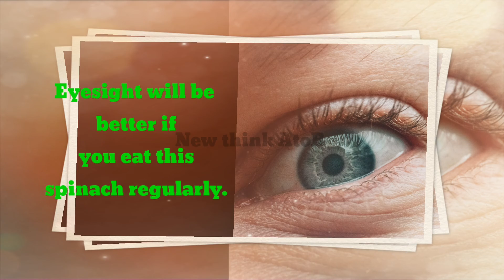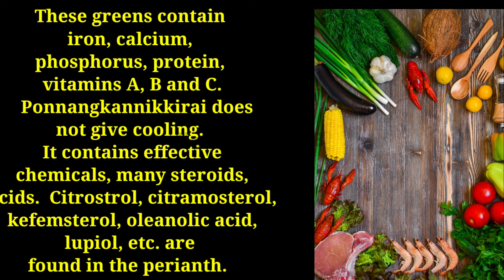Health Benefits Of Eating Ponnangkanni keerai tamil|பொன்னாங்கண்ணி கீரை சாப்பிடுவதால் ஏற்படும் நன்மைக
Health Benefits Of Eating Ponnangkanni keerai in tamil|பொன்னாங்கண்ணி கீரை சாப்பிடுவதால் ஏற்படும் நன்மைகள்